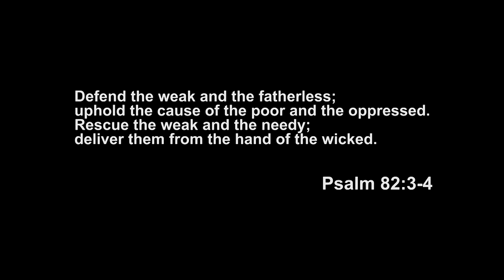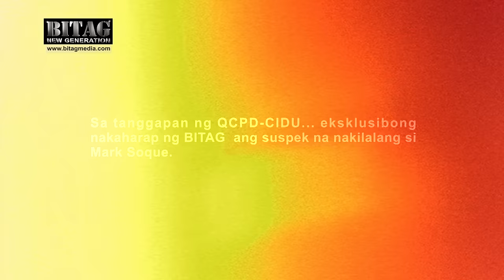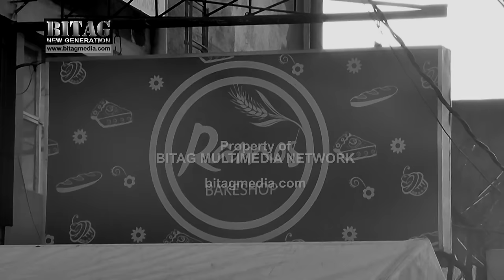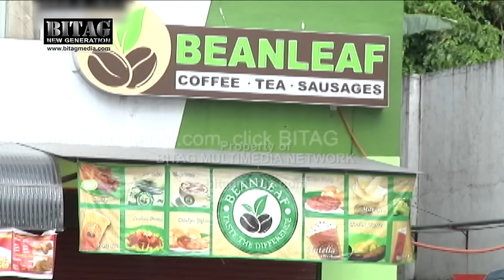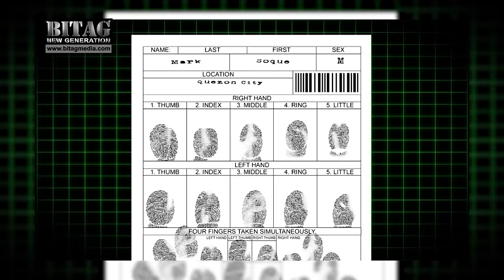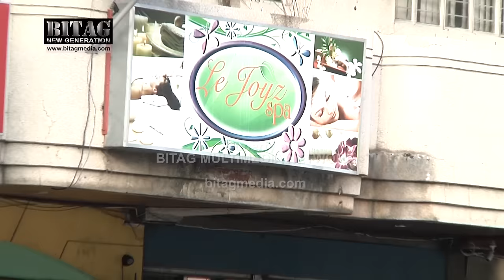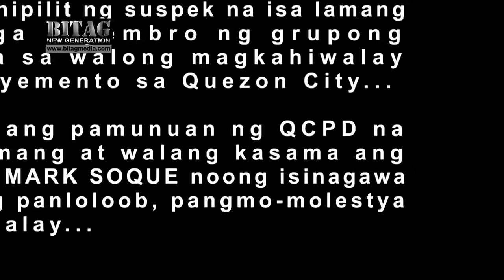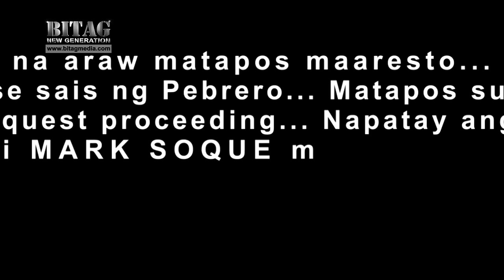Kilabot na Serial rapist-molester, hulog sa BITAG!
Si MARK SOQUE sa exclusive interview ni BITAG bago siya napatay ng QCPD - CIDU.

Pumatay ng Koreana sa isang fast food chain. Nanggahasa ng mga working student fast food crew. Kanyang modus, paulit-ulit pinaghuhubad, ginagapos sa loob ng CR at tsaka hinahalay ang kanyang mga biktimang nagmamakaawa.

May pagka-sadista si Mark Soque. Gusto niyang nagmamakaawa, humahagulgol ang kanyang biktima habang minomolestya't hinahalay. Pagkatapos niya isagawa, nag-iiwan siya ng mensaheng nagdudulot ng takot sa mga biktima: "Akin ka na."

Kung ano ang kanyang ginawang panghahalay sa mga biktima, ganoon din ang ginawa sa kanya ng mga preso gamit ang toilet plunger bago interviewhin ni Bitag. Paika-ika rin siyang bumalik sa kulungan at doon may second round pa. May pabuya si BITAG sa sinumang gumawa ng panghahalay sa loob ng CR.

Sa pahayag kong ito, puwede akong makasuhan ng human rights pero malamang hindi dahil pinangangalagaan ng Commission on Human Rights ang mga buhay na kriminal. Wala nang silbi ang karapatan ng mga namatay na biktima.